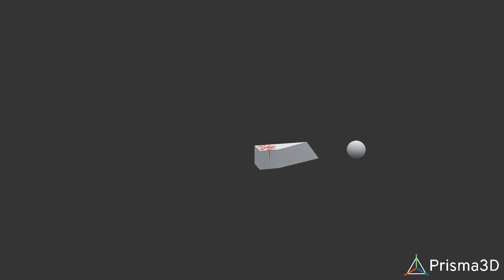3d animation 6, no copiright issue